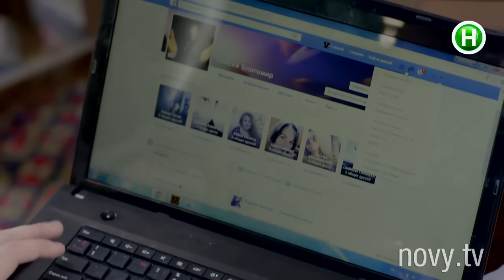Киев днем и ночью - Серия 32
Оксана пытается сбежать от Паши, пока он спит. У Богдана - съемка Жени Галича из «O.Torvald». Илья при всех сообщает Тасе, что они не вместе и даже не могут быть друзьями. Саша доигрался до того, что его прокляли маги-конкуренты. Он не воспринимает серьезно, и зря... Богдан встречается с Оксаной, пытается ее вернуть.

К Вите и Яне в самый неподходящий момент приходят Маруся и Петр. Тая при маме устраивает скандал с отцом и съезжает от него. На этом фоне скандалит и Яна. Паша приглашает Оксану на свидание. Альбина, Богдан, Саша и Алена идут на концерт «O.Torvald». Саша зажигает, Альбина ревнует. У Алены появляется парень.

Проект Киев днем и ночью – сериалити, формат, который реализовывается в Украине впервые. Он объединяет в себе драматургию сериала и жизненные истории. Если проще – это сериал, который разворачивается в реальном времени с реальными людьми. Герои – не актеры, а обычные ребята, оказывающиеся в заданных сценарием ситуациях и проявляющие в них свои естественные, неподдельные эмоции.